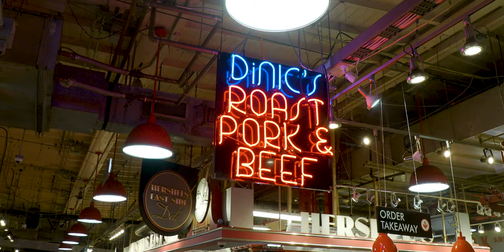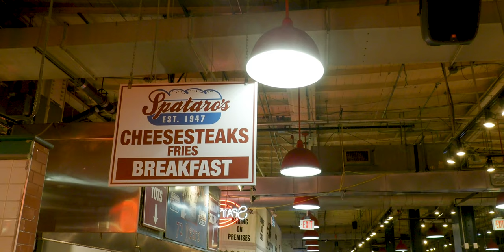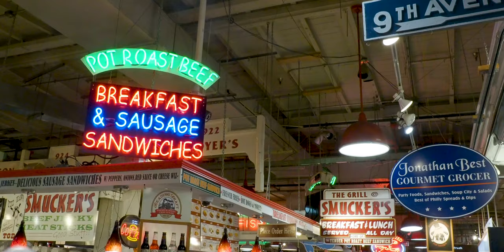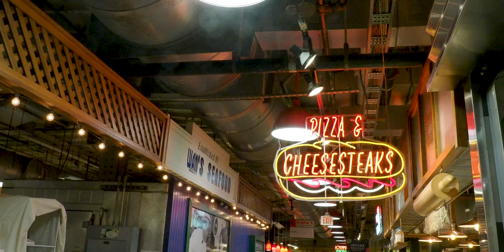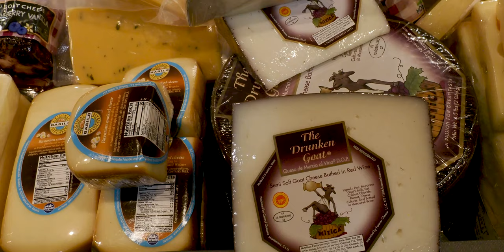Things To Do In Philadelphia: Visiting The Reading Terminal Market In Center City Philadelphia.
Reading Terminal Market is a few blocks from the Philadelphia City Hall.  It is one of the most popular spots in all of Philadelphia. Inside, there are several restaurants, bakeries, meat and fish markets, grocery stores, hardware and clothing stores and even a store that sells French linen. I spent a couple hours inside the market a week ago and filmed a few of my favorite stores inside the market.

The Reading Terminal Market is about a 10 minute walk from where I live. The Market is about two blocks from Philadelphia City Hall and about five blocks from Independence Mall (location of the Independence Hall, Liberty Bell and Independence Visitor Center). The market is also right next to Chinatown.

I love spending Saturday mornings at the market. There are a couple of places inside where I normally have brunch. For brunch my favorite places are Pearl's Oyster Bar and Down Home Diner. Pearl's Oyster Bar has very good seating available.  There's the Old City Coffee shop and The Famous 4th Street Cookie Company very close to the Oyster Bar.

There are many merchants from Lancaster County Pennsylvania who sell their products at the Reading Terminal Market.  Many of them belong to the Amish community. You should definitely check out Glick's Rib Shack - The Original Rib Stand, Miller's Twist, Kauffman's Lancaster Country Produce, Hatville Deli, The Grill Smuckers and Beiler's Bakery. I also frequent the Halteman Family Meats and The Riehl Deli and Cheese Shops.

There are several restaurants inside the market.  My favorites are Beck's Cajun Cafe and Nanee's Kitchen. Other popular spots are Molly Malloy's, By George!, Tommy DiNic’s, Dutch Eating Place, Hunger Burger, Olympia Gyro and Sang Kee Peking Duck.

If you have some time, you should consider taking the guided tour of the market (It is called the Taste of Philly Food Tour).  This tour typically lasts about 75 minutes.  The market also has a room that you can book to conduct meetings or host a corporate event.

Gear:
Camera: Olympus OM-D E-M1 MARK III.
Lens: Olympus M.ZUIKO DIGITAL ED 12-100mm F4.0 IS PRO.

Home2 Suites by Hilton Philadelphia - Convention Center, PA: 0:00:14
Mueller Chocolate Co: 0:00:19
Pearl's Oyster Bar: 0:00:24
Profi's Creperie: 0:00:29
Sang Kee Peking Duck: 0:00:31
The Famous 4th Street Cookie Company: 0:00:35
Bassetts Ice Cream: 0:00:40
Tommy DiNic’s: 0:00:50
Hershel's East Side Deli: 0:00:52
John Yi Fish Market: 0:00:55
Spataro's: 0:01:05
The Grill Smuckers: 0:01:16
Kauffman's Lancaster Country Produce: 0:01:21
Beck's Cajun Cafe: 0:01:26
Bee Natural: 0:01:30
Miller's Twist: 0:01:32
Tootsie's Salad Express: 0:01:35
Golden Fish & Seafood: 0:01:40
All Beef Jumbo Pretzel Cheese Dog: 0:02:01
Fried Whiting: 0:02:06
Coconut Bob Bon: 0:02:11
Hickory Smoked Bacon: 0:02:15
Black Forest Bacon: 0:02:21
Jonathan Best Gourmet Grocer: 0:02:27
Sword Fish Piccata: 0:02:30
Martin's Meat & Sausage: 0:02:45
The Riehl Deli and Cheese Shop: 0:02:55
Cannoli: 0:03:10
By George!: 0:03:15
Halteman Family Meats: 0:03:41
Nanee's Kitchen: 0:03:46
A Taste of Spain: 0:04:17
Hunger Burger: 0:04:24
Market Bakery: 0:04:28
Lancaster County Market: 0:04:38